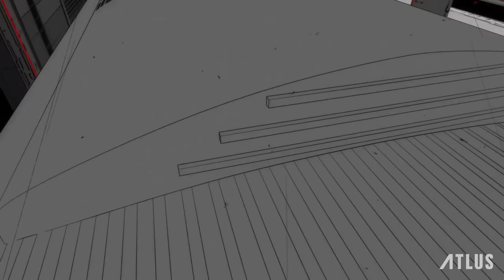Persona 5 (PlayStation 3, PlayStation 4) | Opening Movie | Persona 25th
The Phantom Thieves finally make their grand debut! Persona 5 released on April 4, 2017 for PlayStation 3 and PlayStation 4!